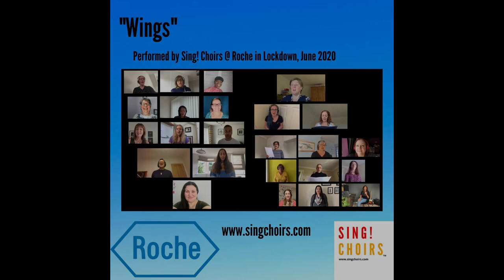Sing! Choirs @ Roche - Virtual Sing! - Wings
Sing! Choirs workplace choir at Roche recorded one of their favourite songs "Wings" during lockdown  in June 2020.